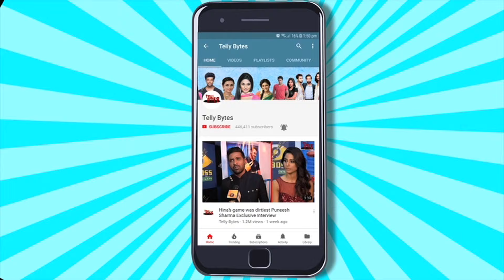Dhruv Tara ON SET: Shaurya Ki Hui Tabiyat Kharab Bijli Ke Aane Ka Ka Kar Raha Hai Dhruv Intezaar